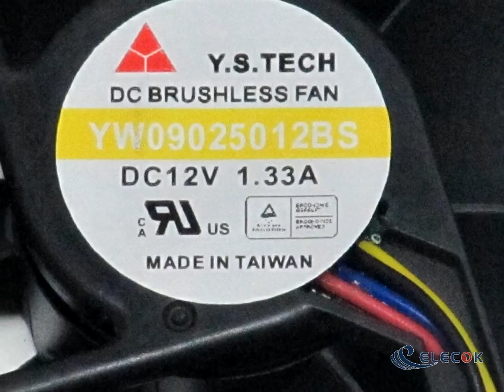YW09025012BS 12V 1.33A 4wires cooling fan substitute